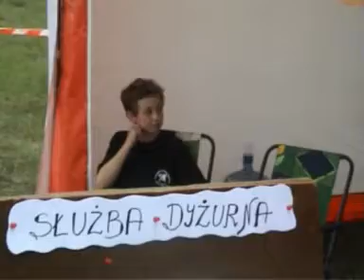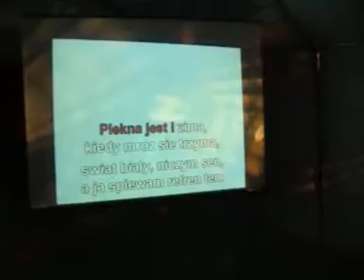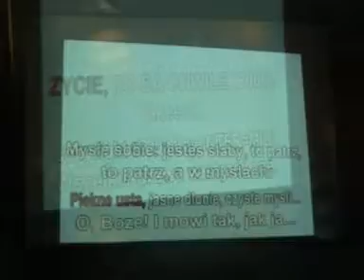Obóz MDP Rojewo 2008r. (1/4)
Obóz szkoleniowo-wypoczynkowy zorganizowany przez OSP Rojewo.
Cz. (3/4) - Wkrótce
Cz. (4/4) - Wkrótce